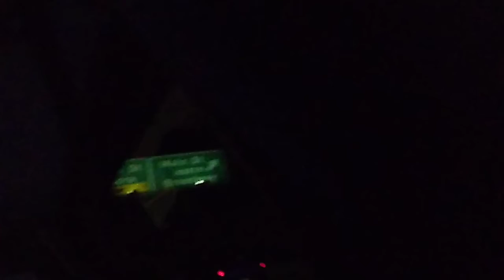242: Freeway Friday: 22/5 freeways construction update. (Former Video No. 246)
UPDATE AUGUST 2022: I switch the numbers of these videos just to add them in order since I am redoing the 1st playlist. This was originally Video No. 246.

Here's a night view of the construction.
The 22 freeway was built in 1964 and it was currently renovated in 2006 or 2007 and now in 2020. The 5 freeway was built in 1947 and it was currently renovated in 1996 and these constructions should be completed in 2021.
This part of the freeway is quite boring.
Rating: 4/10.

Note: Videos 240, 241, 242, and 243 are after this one. This video is now on the "5 Freeway" playlist because I updated the "5 Freeway" playlist by adding all the videos I filmed on the 5 freeway but this video is at the top because I forgot to add it before videos 248 and up.

Filmed Friday May 1, 2020